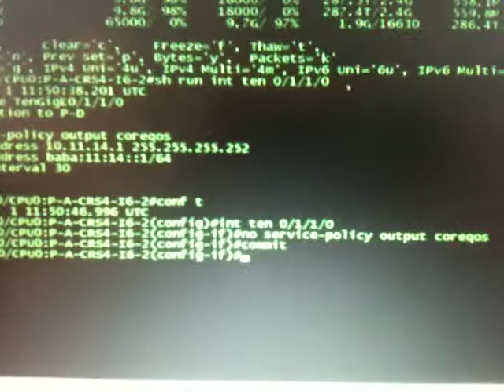It works!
QoS test for triple play - Video, Voice, Data.
not staged.
Platform - CRS/IOS-XR